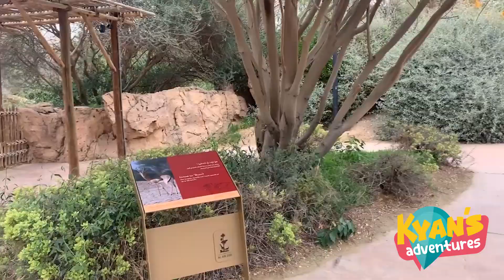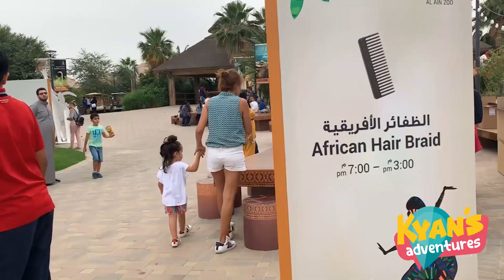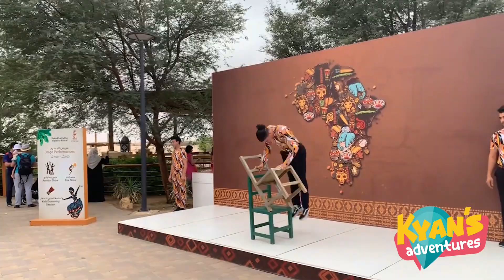Al Ain Zoo, UAE - Breakfast With The Giraffes l Kyan & Keira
Come check out all the cool animals at Al Ain Zoo, which founded by in 1968 by the late Sheik Zayed  and is home to 4000 animals across 200 species.Its a great family educational and environmental destination.Kyan and Keira had a great time feeding the giraffes, dancing to African tribal music and lots more!